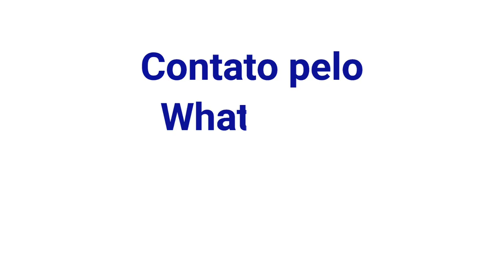Playback - Beija Flor (Saulo)